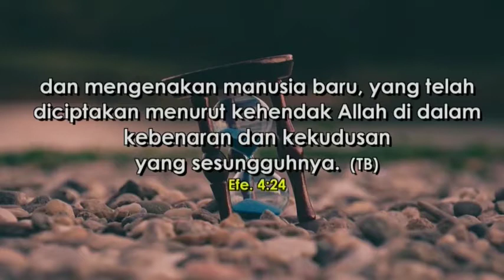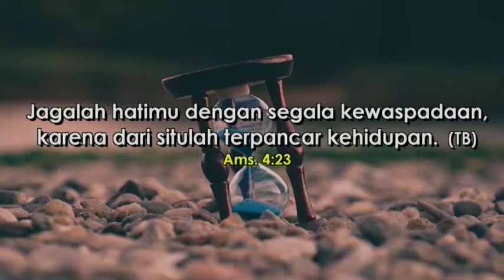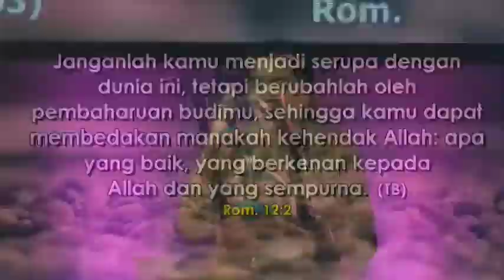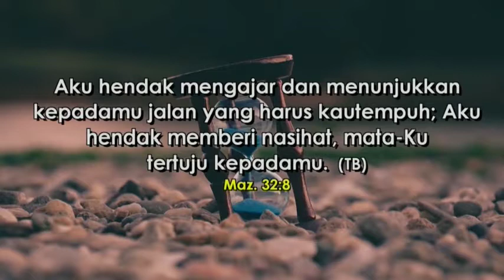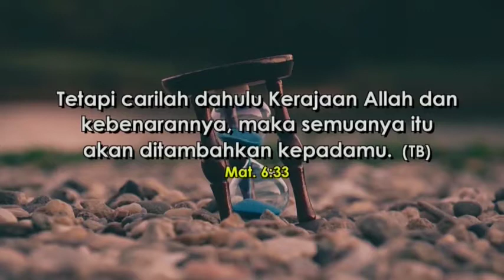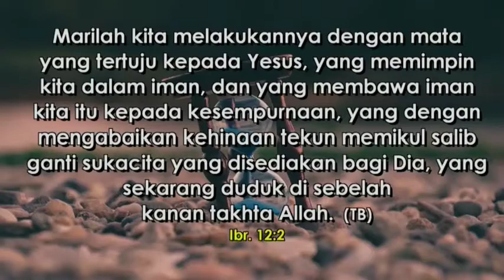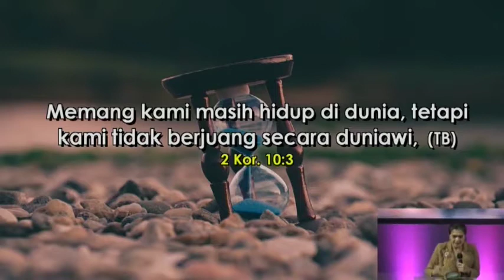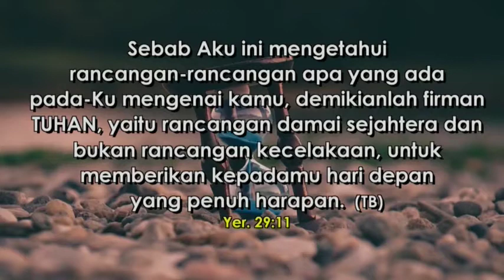Ps.Yolanda Fergina Khotbah "Pembaruan Pikiran" GBI Intercon (CK7) 24 Nov 19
Memasuki era baru , Pey yang berarti mulut, Tuhan mau  kita membaharui pikiran kita agar selaras dengan Firman Tuhan,dan semakin hari lebih intim dengan Tuhan sehingga semakin serupa dengan Kristus.